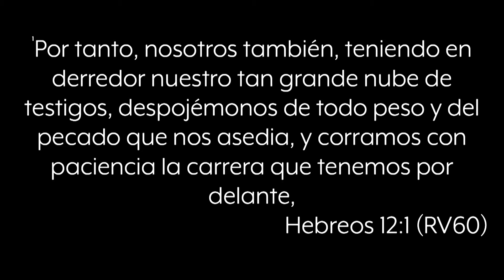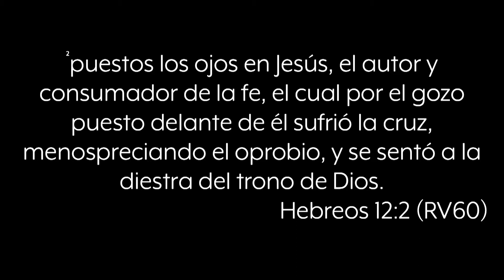Invitado Especial | IGLECO | Pastor Jeff Korte